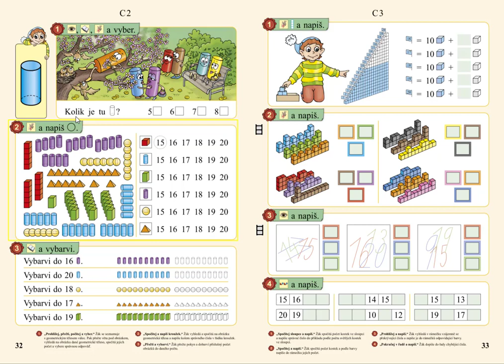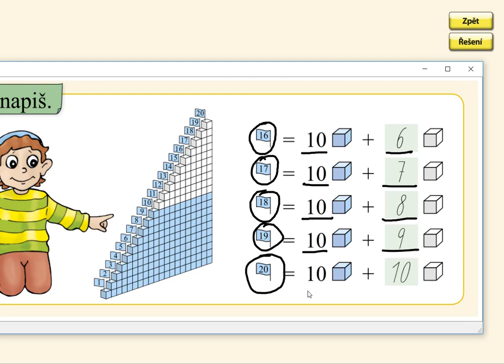Počet prvků v oboru 0 až 20, MATÝSKOVA MATEMATIKA 3. DÍL - POČÍTÁME DO DVACETI, str. 33, cv.1